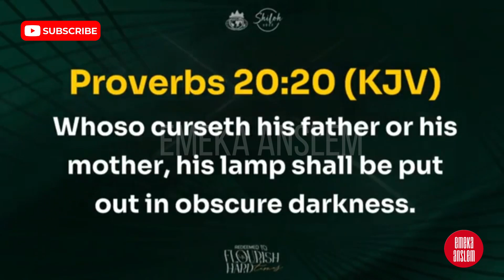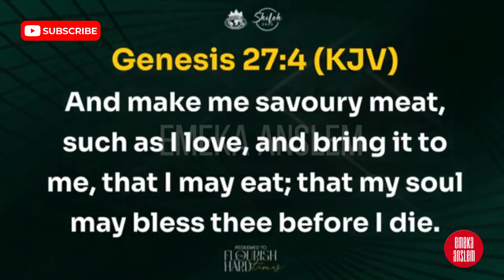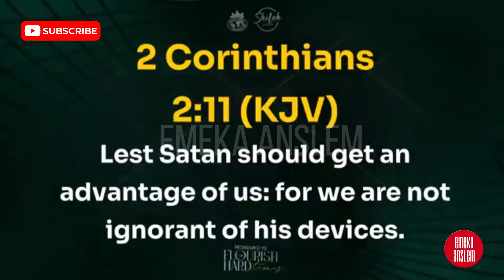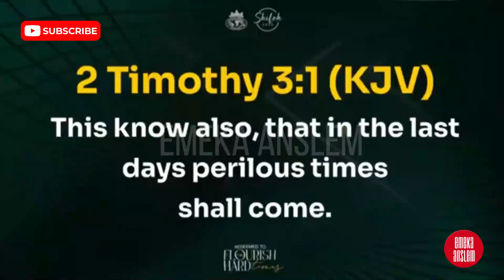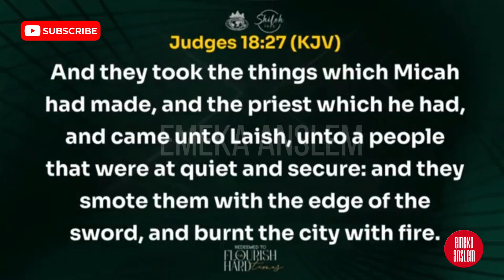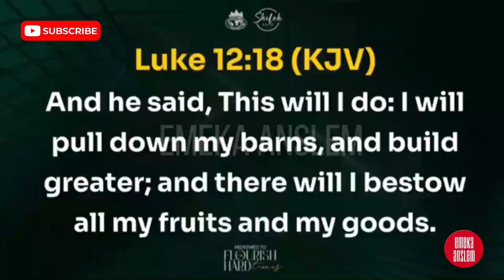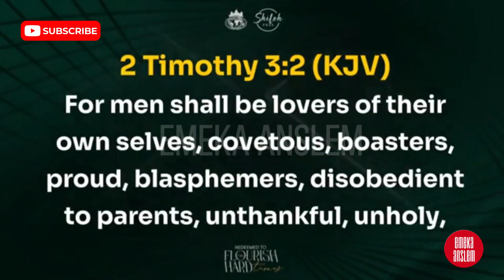WATCH HOW BISHOP DAVID OYEDEPO REVEALS THE REASON FOR MANY PEOPLE'S STRUGGLE IN LIFE